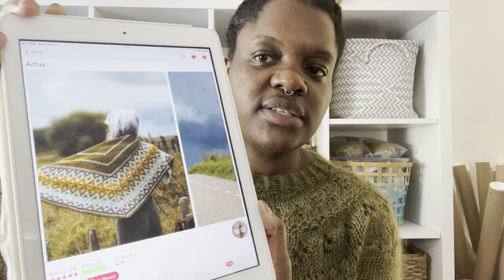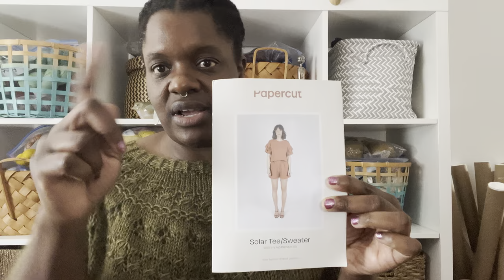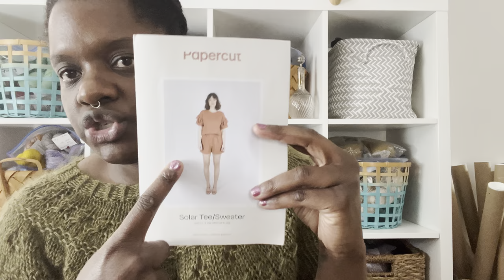The Black Sheep Knitter Podcast - Episode 7: Back in Action!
Welcome to The Black Sheep Knitter Podcast!  I’m happy you’ve chosen to spend some time with me today. Grab your knitting, a beverage, and hunker down!  I hope you enjoy this episode of my knitting podcast :)

Please do give this video a “thumbs up” if you enjoy it.  It helps the channel to grow and spreads the word.  LOL

✧ **Ranunculus KAL** ✧

Start Date: September 1, 2023 12:01 am CST
End Date: December 31, 2023 11:59pm CST

**Please tag me on IG to be entered into the drawing as IG isn’t showing me every project with the hashtag!**

**Prizes**
From Fiddlesticks Knits: Twill and Print Row Counter
From Evergreen Fireworks: 1 skein of Hemlock Sock in Peony, 1 skein of Suri Silk Haze in Beautiful Disaster
From  Pax Fibers: 2 skeins of Sock in Lucky Highlighter
From me: 1 skein of Qing Fibre Melted Baby Suri in Slate

✧ **Finished Object(s) / What I’m Wearing** ✧

✧ **Work(s) In Progress** ✧

✧ **Joys** ✧

Tennis

Languages (French, Korean, Spanish, Irish)

Snow Blower